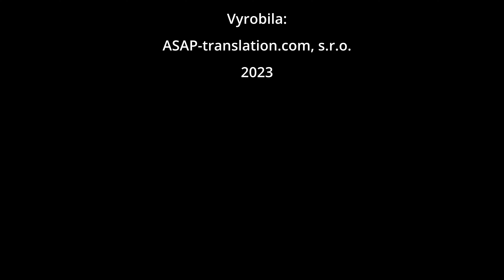Balenie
ASAP Cesta okolo sveta za 40 dní
časť 2. Balenie